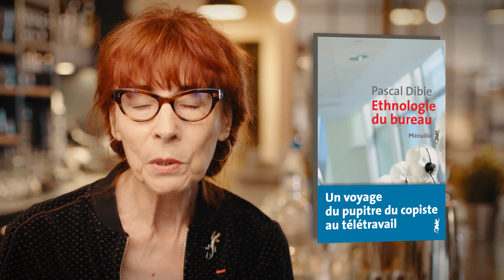La rentrée littéraire 2020 des Éditions Métailié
Anne Marie Métailié vous présente la rentrée littéraire 2020 des Éditions Métailié !